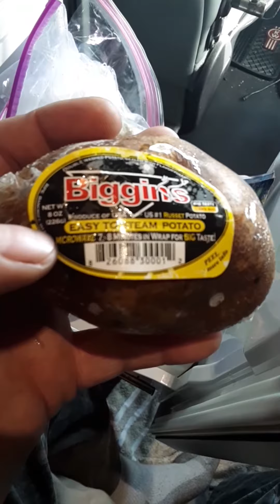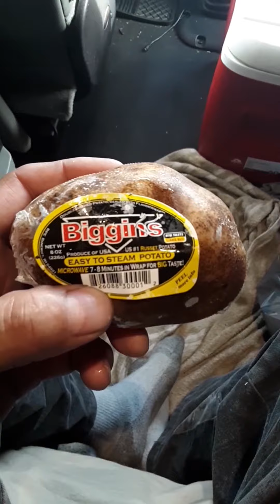Fully washed and ready to eat potatoes from the store shelt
Rod Baker shit show.